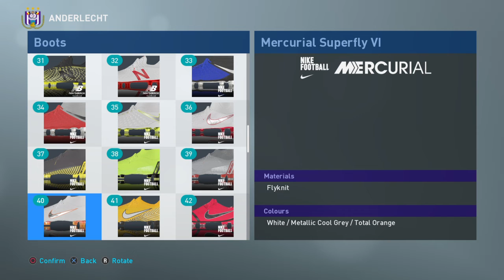Winning Eleven 2019_boots after dlc 4.00